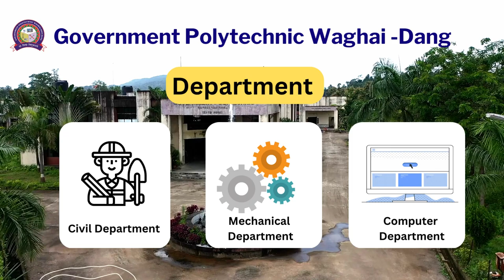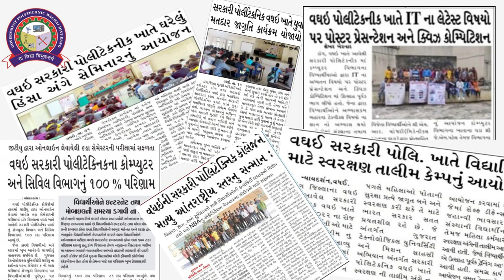Government Polytechnic Waghai Dang Introduction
Government Polytechnic Waghai Dang Intro.